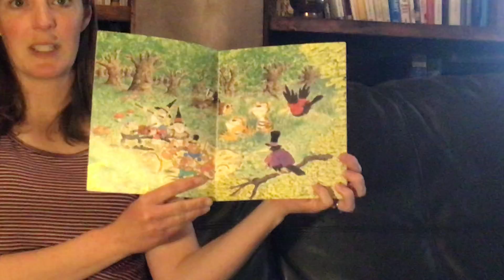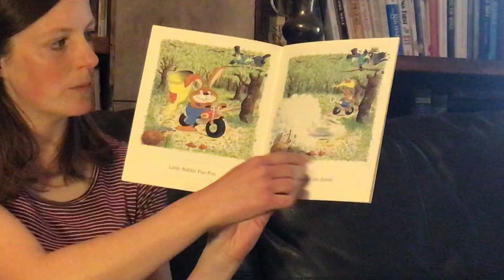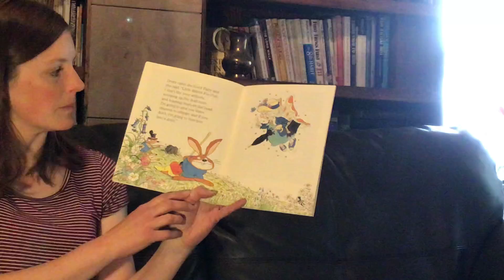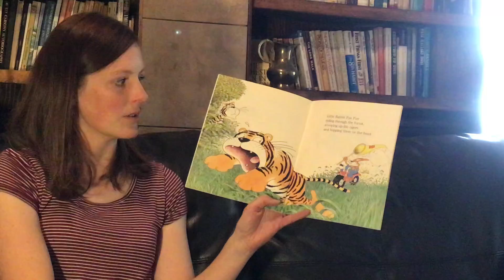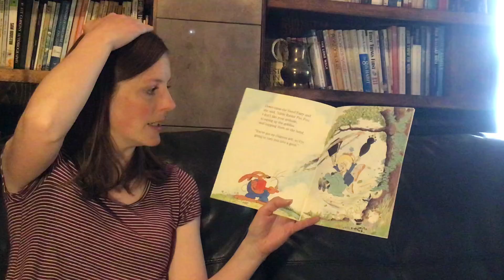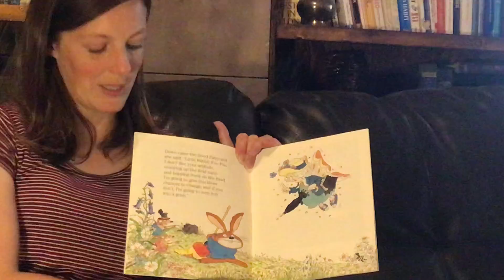Little Rabbit Foo Foo Story